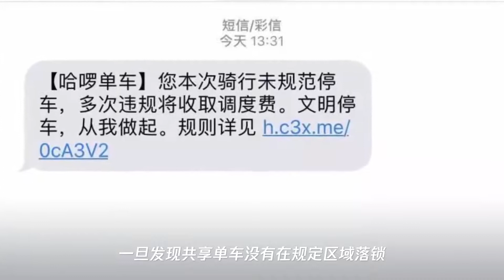我太南了!莘庄地铁站北广场共享单车乱停放有“神器”也无解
➤Thanks收看！